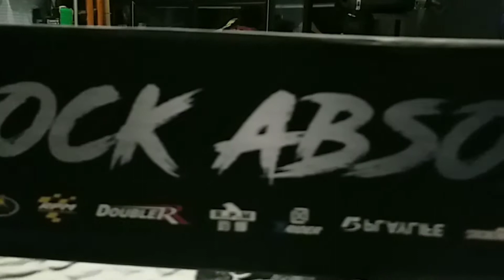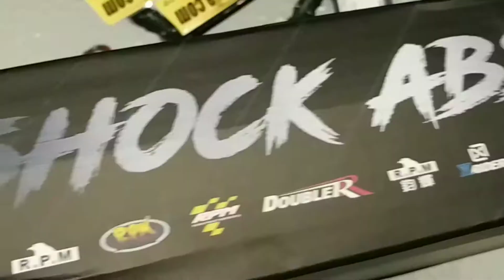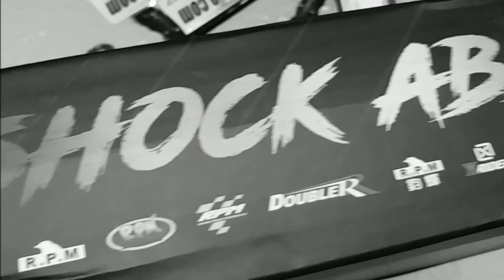TRAILER RPM SHOCK REAR SUSPENTION BY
1. *TRUSTED SELLER*, Bukan cuma seller musiman yang setelah jualannya laku menghilang entah kemana. "KAHAZA MOTOSHOP" sudah berjualan online lebih dari 5 tahun dan mempunyai toko fisik dengan alamat dibawah ini

2. *GOOD QUALITY*, Kualitas barang terjamin, kami memilih barang untuk di jual baik kualitas maupun estetika, kami tidak menjual barang tidak berkualitas untuk dijual yang berdampak pada penampilan / performa motor menjadi tidak berkualitas pula.

3. *GOOD AFTER SALES*, Klaim garansi kita bantu untuk barang dengan garansi, dan staff "KAHAZA MOTOSHOP" akan membantu proses tracking serta mengawal selama barang berada dalam perjalanan hingga barang tiba di tangan anda

4. *NO CHEATING*, kami bilang apa adanya tentang perbandingan kualitas brand satu dengan yang lain sehingga bro bisa membandingkannya dengan akurat.

Untuk melihat postingan foto kiriman barang sebelum di packing, update barang terbaru serta review barang yang kami jual, bro sobat" bikers semua wajib follow & subscribe akun media sosial *"KAHAZA MOTOSHOP"* di sini :

-((KAHAZA MOTOSHOP))-